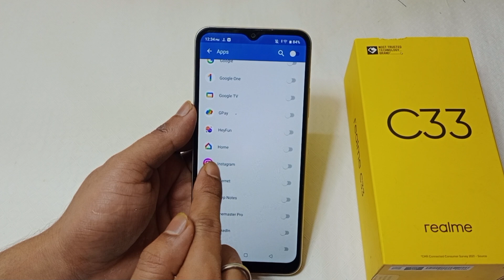Realme C33 me Instagram me fingerprint lock kaise lagaye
hello dosto aaj ki is video ke madhyam se maine aap logo ko bataya hai ki Realme C33 me Instagram par fingerprint lock kaise lagaya jata hai